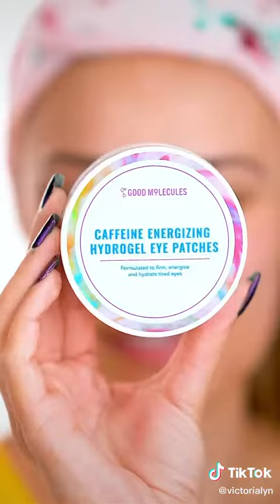Best Skincare Routine ✨ victorialyn